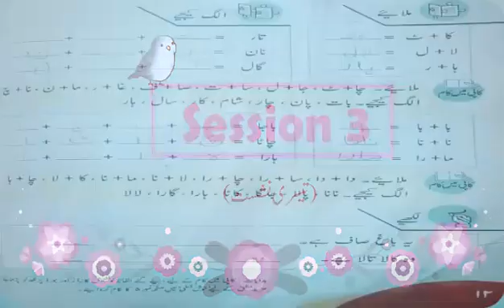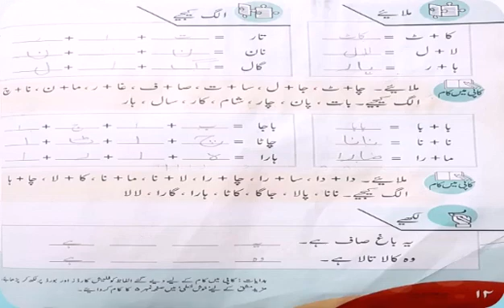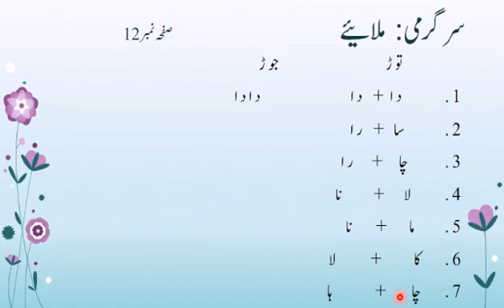Grade 1 Urdu : session # 3 week #4 ( 21st April 2021 )